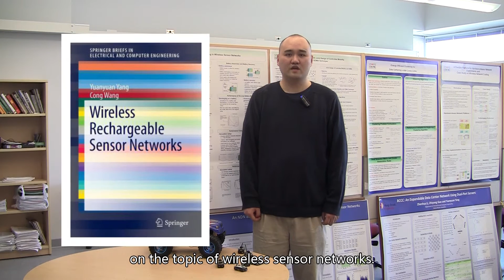Research: Electrical and Computer Engineering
For the last ten years, the Graduate School has been sending a team of faculty to various cities in China to interview a select number of Chinese applicants to our doctoral programs. To support that effort, this video series was created with the intention of answering some commonly asked questions by prospective students. They feature current Stony Brook University graduate students that came from China. These students share their personal experiences and advice on a range of topics such as housing, weather, recreation, research opportunities, and the overall PhD experience. You may choose to watch the complete 30-minute video or topic segments. We hope you find these videos to be helpful and look forward to welcoming you to our campus community soon.